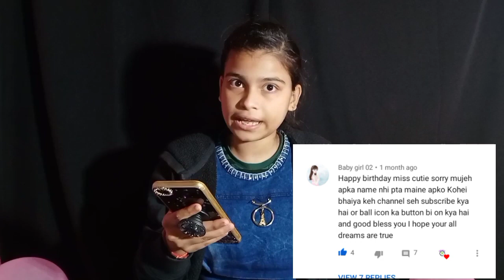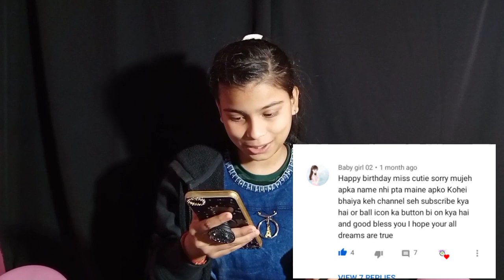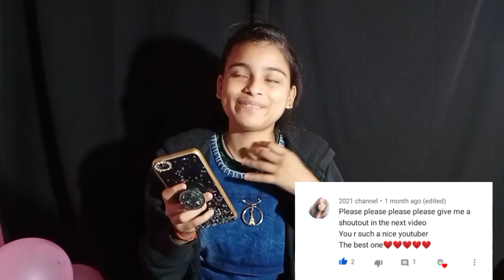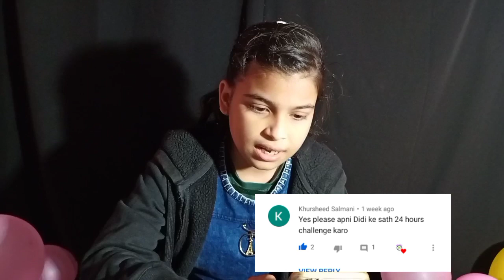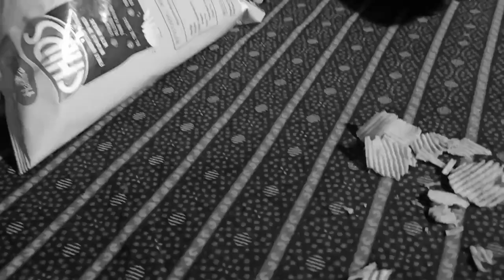Living on rupess 100 for 24 hours ||BHUKK AD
Sorry jin logo ko shout-out nhi de pai but m jldi dungi apke bhi comments ko shout out
Bhut demand wali video hai

Intro sound credit by @Akanksha Sharma
the official voice of shinchan

If you like my videos don't forget to